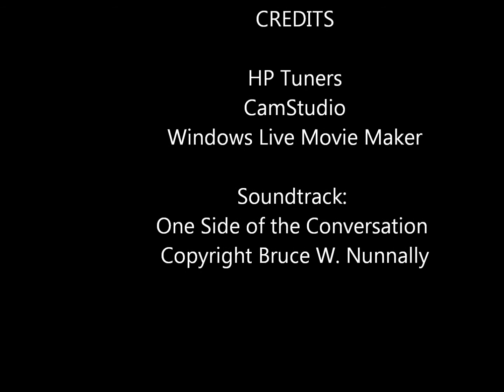freshbaseline maf tires spectre 0-60 498.wmv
Fresh baseline for my 2008 Cadillac STS-V.   Tires, MAF changed.  Spectre Intake.  0-60 mph in 5.42 sec, or 4.98 sec w/rollout.  HP Tuners desktop scan video showing IAT Advance at this temp and other factors.